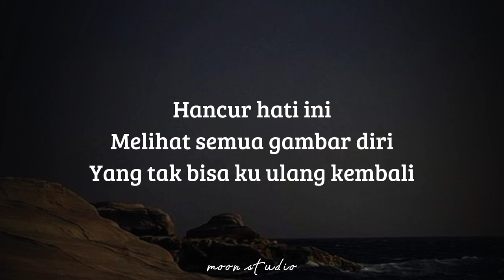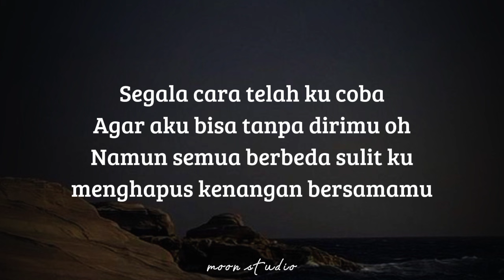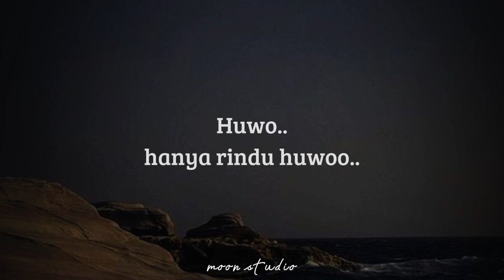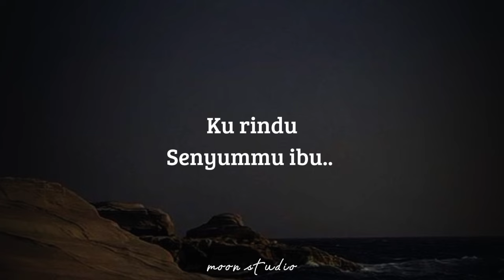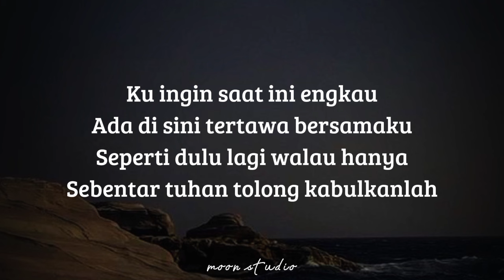ANDMESH - Hanya Rindu ( Lyrics )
🎶 Title : Hanya Rindu
🎙️ Singer : Andmesh
📸 Wallpaper : Pinterest